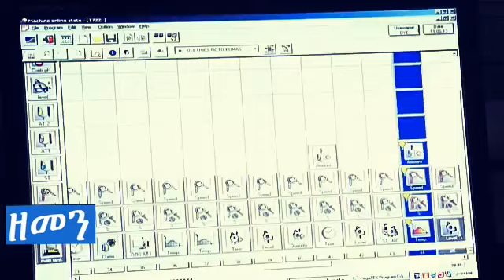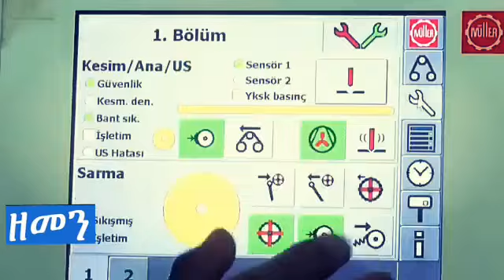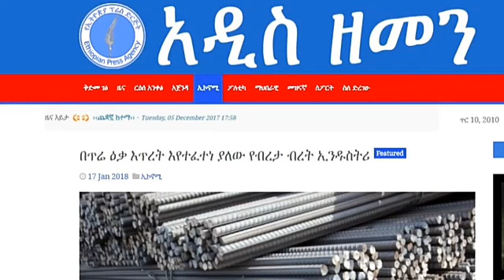ለዶ/ር መረራ ጉዲና ከእስር ቤት መለቀቃቸውን ተከትሎ በሺሕዎች የሚቆጠሩ ደጋፊዎቻቸው በዶክተሩ መኖሪያ አካባቢ ተገኝተው አቀባበል አደረጉላቸው።